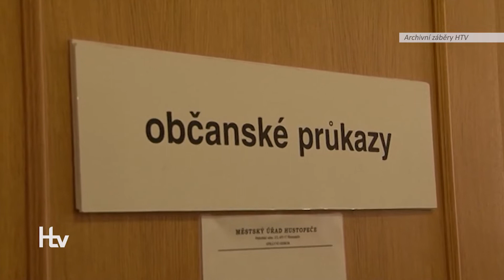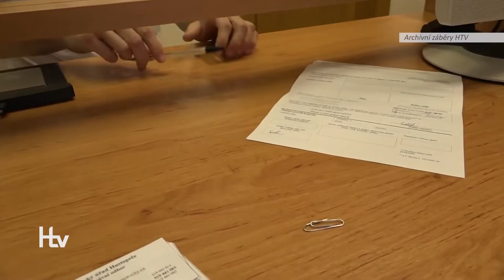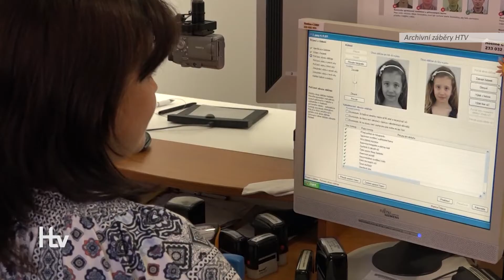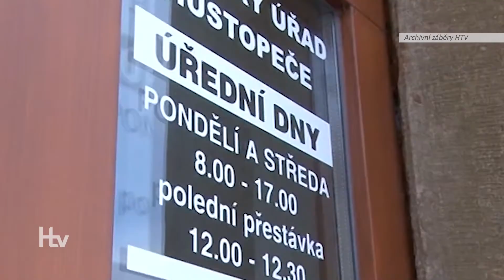Portál občana odlehčí přepážkám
Modernizace a digitalizace procesů postupují stále vpřed a ani městské úřady nechtějí být pozadu, aby svým občanům poskytly možnost co nejjednoduššího a nejrychlejšího vyřízení nezbytných agend pomocí online aplikací bez nutnosti osobní návštěvy. Městský úřad Hustopeče již řadu měsíců připravuje webové stránky, které právě takové služby nabídne.